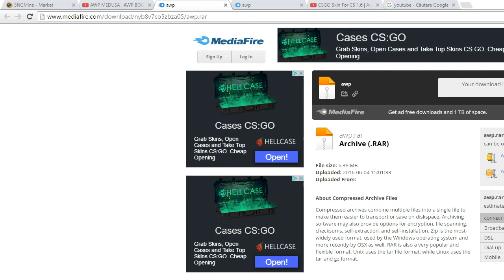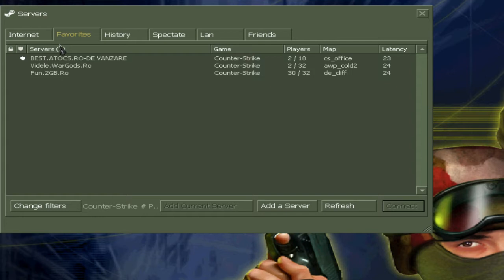Tutorial ca sa iti pui awp medusa in cs 1.6 !